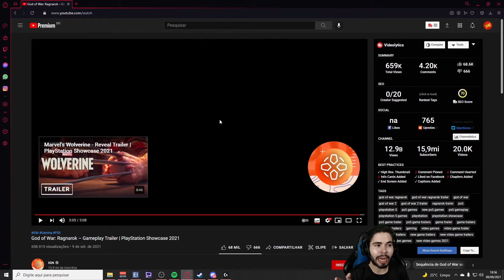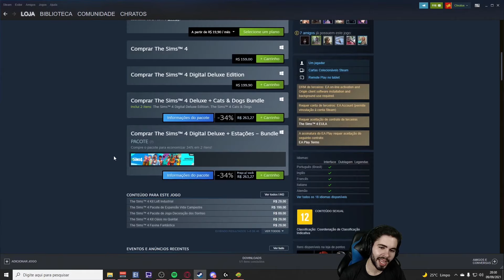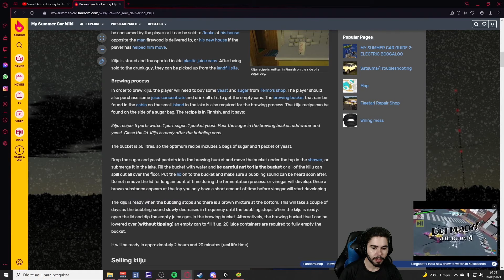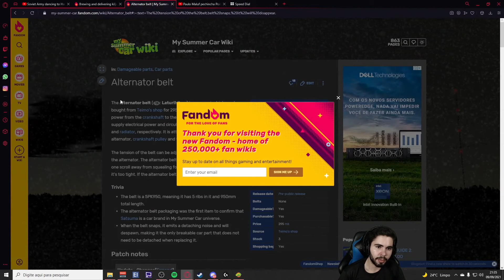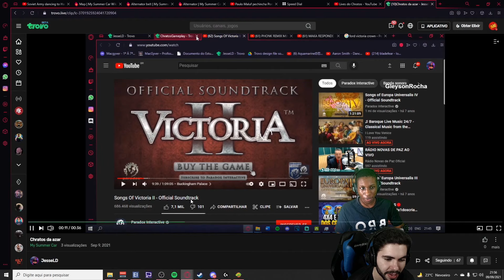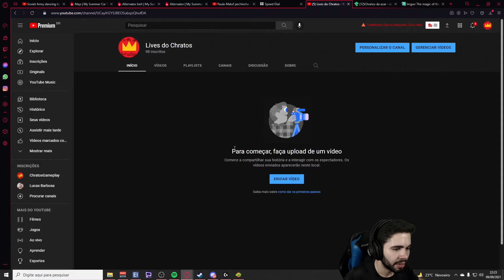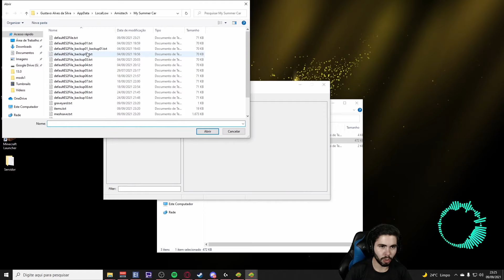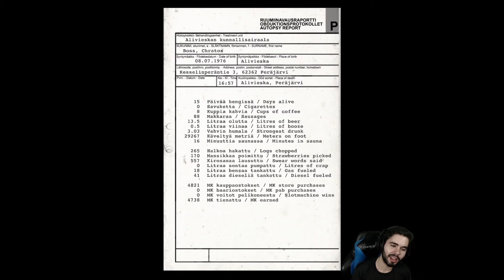My Summer Car #8 ESSE JOGO E ESSE CARRO TA DE SACANAGEM COM A MINHA CARA 09/09/21◀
Leia a descrição  ⬇

My Summer Car é um jogo de mundo aberto e sobrevivência, desenvolvido pelo finlandês Johannes Rojola da Amistech Games. O jogo foi lançado como acesso antecipado na Steam em 24 de outubro de 2016.

🚩PLAYLISTS INDICADAS

My Summer Car se passa na zona rural da Finlândia durante o verão de 1995, onde um jovem de 19 anos tem a casa para cuidar, enquanto seus pais estão passando as férias em Tenerife. O jogador tem objetivo de montar, restaurar e atualizar o Satsuma AMP desmanchado de seu pai (inspirado no Datsun 100A), usando várias peças automotivas encontradas na garagem, bem como pela aquisição de novas peças. Para ganhar dinheiro para as peças, o jogador pode executar várias tarefas para vizinhos, tais como o fornecimento de lenha através de um trator-reboque e também utilizando o aspirador do caminhão para esvaziar as fossas sépticas e fabricando o kilju (em finlandês, moonshine) para vendê-lo para um alcoólatra vizinho, em troca de uma quantia de dinheiro. Depois de passar o Satsuma na inspeção de veículos e instalar peças de reposição, o jogador é elegível para participar de um programa semanal de amadores de automóveis, que consiste em um campeonato de rally e corrida na rodovia para uma chance de ganhar um troféu e prêmio em dinheiro.

🎬 RECURSOS

Edição de vídeo: Adobe Premiere CS6
Edição de Imagem: Photoshop CS6
Gravação de vídeo: Xplit Gamecaster, Mirillis Action, OBS